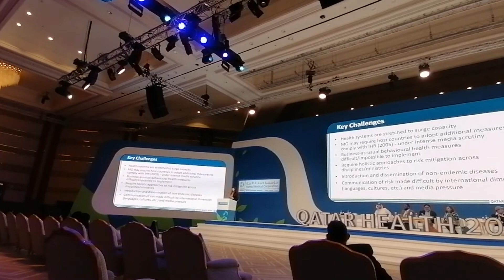Video Qatar Health Forum 2019